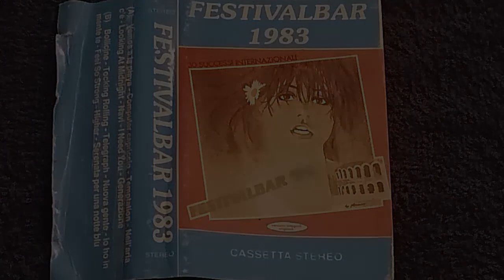Cassetta Tarocca: "Falsobar 83" - Festivalbar 1983 [Lato B] (No Label, anno 1983)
E' arrivata l'estate e con l'estate arrivano anche i Falsobar. Questa una taroccona anonima, senza etichette, ma conforme all'originale compilation "Festivalbar 1983" edita dalla RCA ( PK 31704 ).
Errori ortografici "come se piovesse", qui gli heaven 17 diventano i Cheaven 17, il successo del 1983 di scialpi in questo universo parallelo non è più Rocking Rolling ma Tocking Rolling, tutto insomma avviene in piena tradizione Falsobar.
Una copertina fatta di una carta molto sottile, con la quale il tempo non è stato magnanimo. Un supporto tutto sommato decente con tanto di viti per uno smontaggio agevole, il contenuto è anche abbastanza conforme alla controparte originale. Un taroccone di cui sicuramente il suo acquirente, al tempo, ne rimase soddisfatto.

Cassetta riproposta a causa di blocco da parte di youtube.
Stavolta la tracklist è nei commenti.